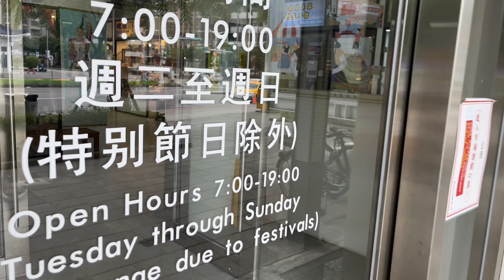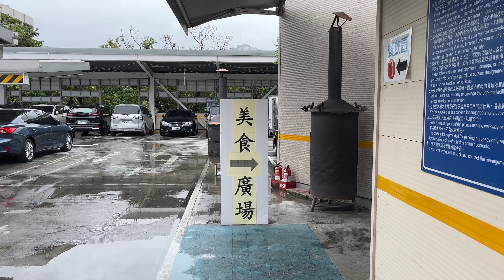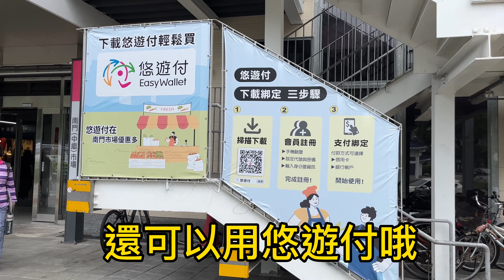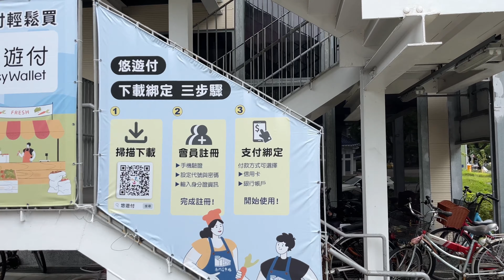4k 11/24 台北南門市場 台北賣高價貨品的市場 有金華火腿喔 最好吃的牛肉麵 合歡刀削麵